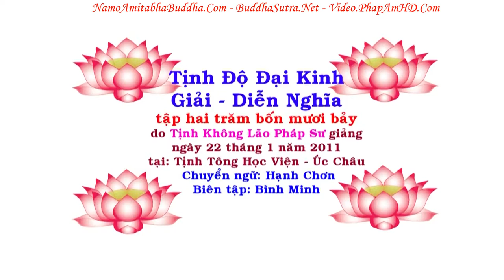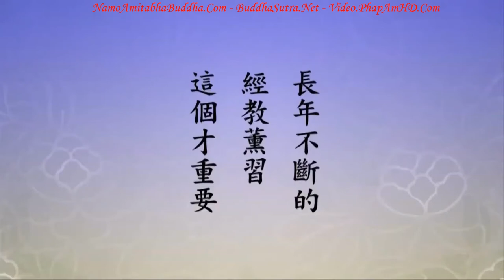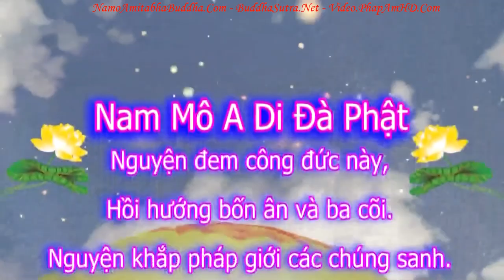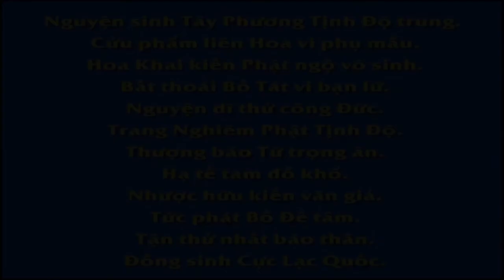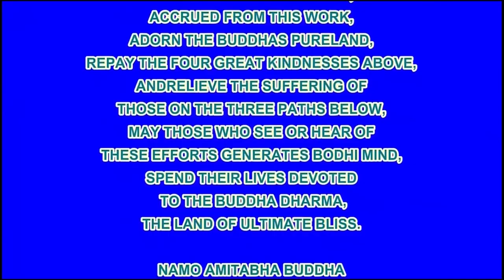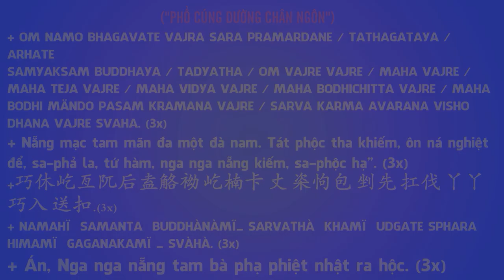TẬP 247, Cầu Chư Phật, Bồ Tát Có Thật Cầu Không, Tịnh Độ Đại Kinh Giải Diễn Nghĩa, Diệu Âm